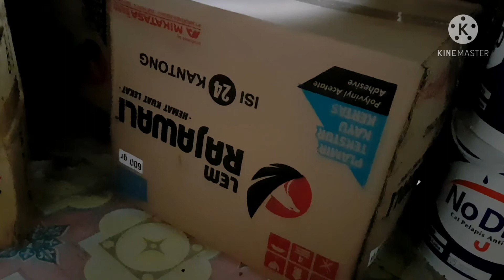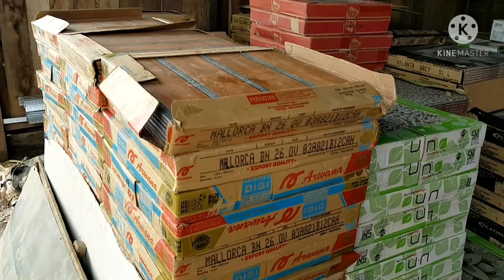material bangunan#rutinitas tiap hari...